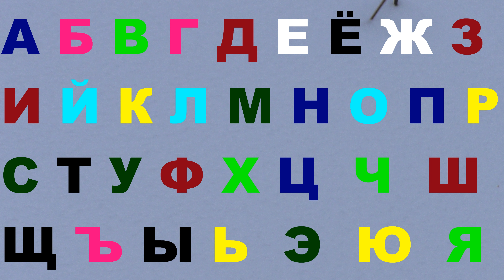Alphabet lore Good song 376